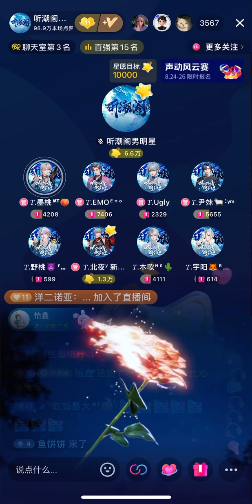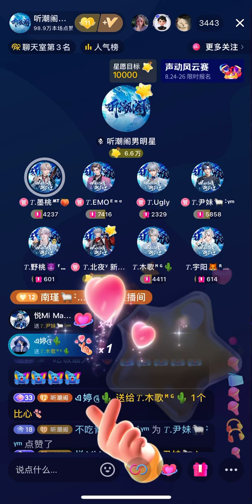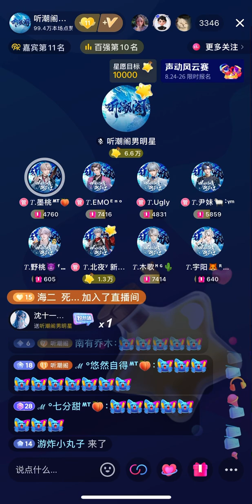25082024 爱不得忘不舍 — 墨桃